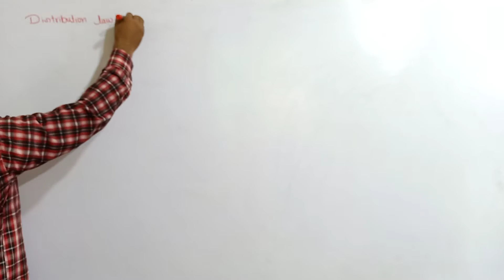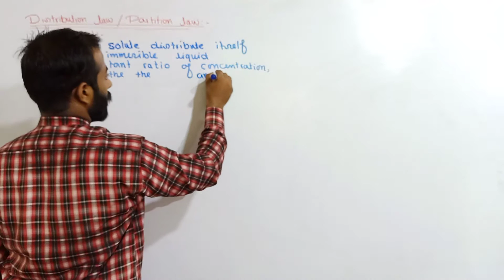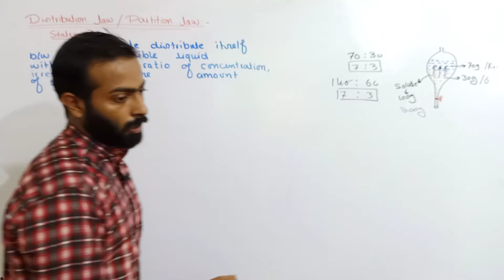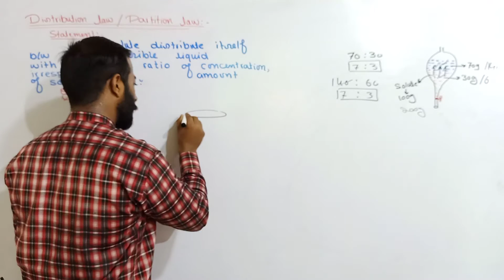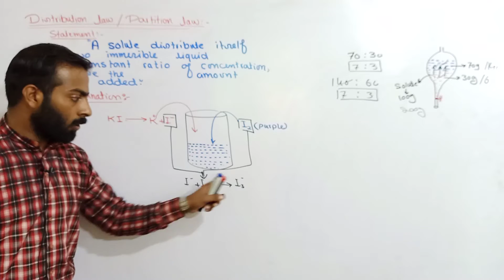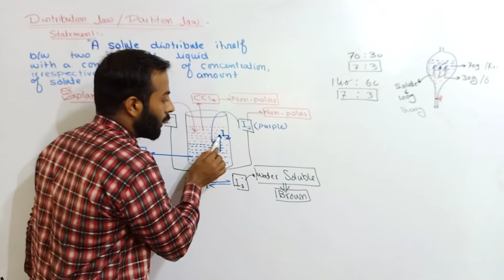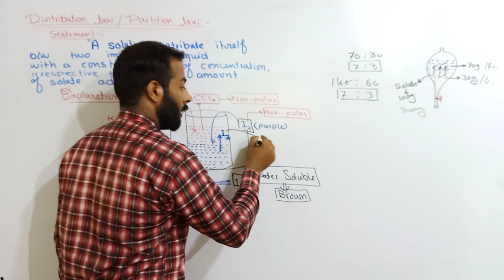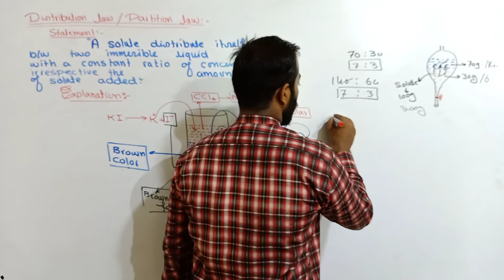Distribution law | solvent extraction | 11th class chemistry | ch.no.2 | analytical chemistry